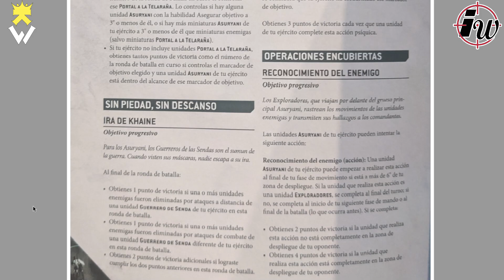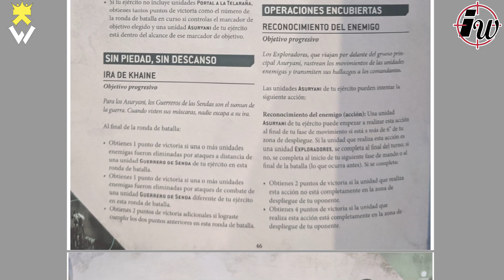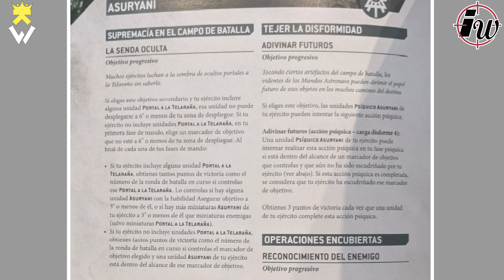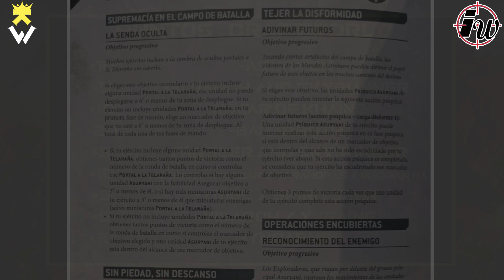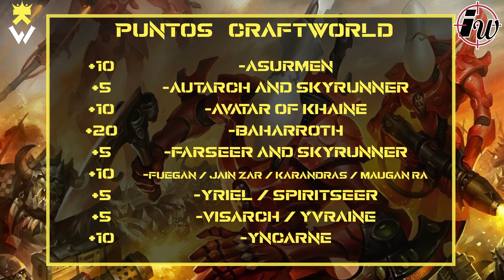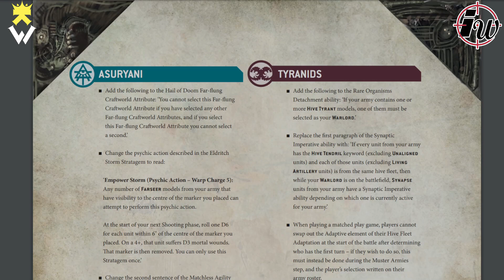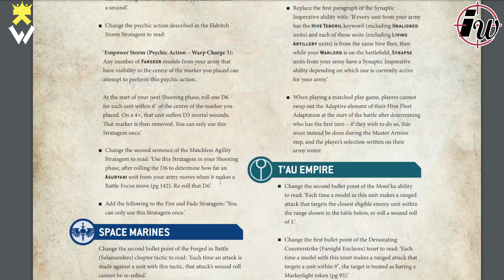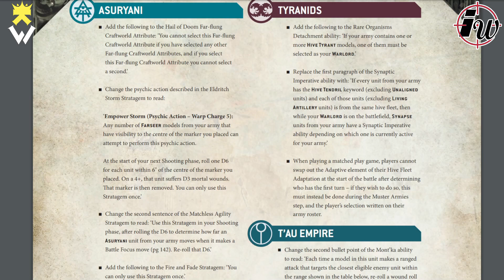ANALISIS POST CHAPTER NEPHILIM | CRAFTWORLD | KINGDOM WARGAMES